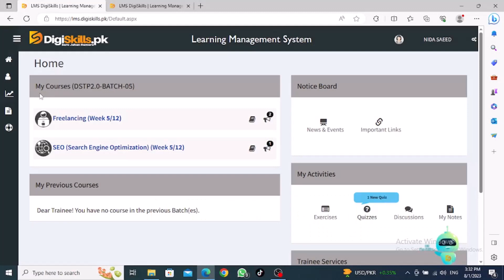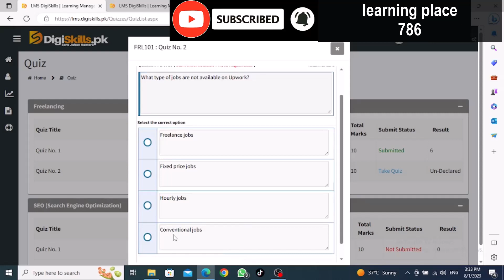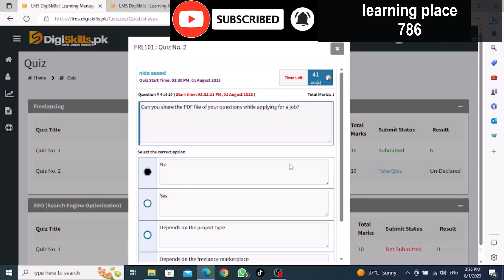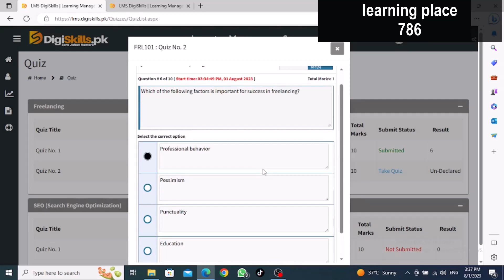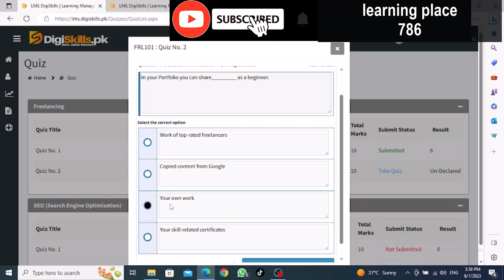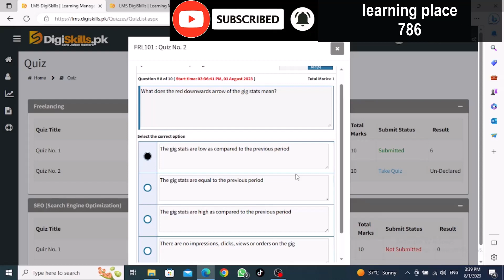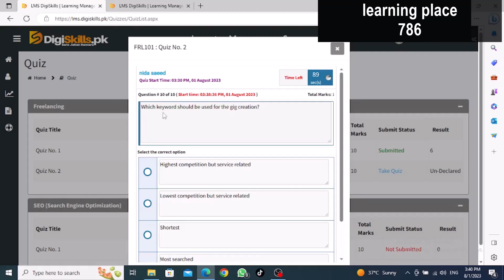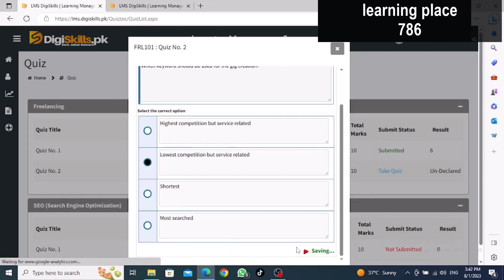freelancing Quiz 2 Batch 5 of Digi skill | digiskills freelancing freelancing quiz 2 batch 5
in this video I solved freelancing quiz 2 of Digi skill batch 5. I obtained 9 marks out of 10. last question was incorrect. ten question true answer was (most search).